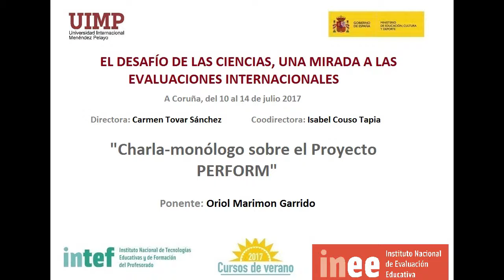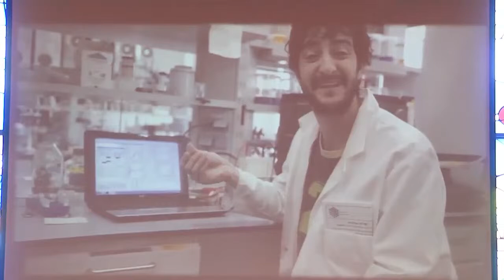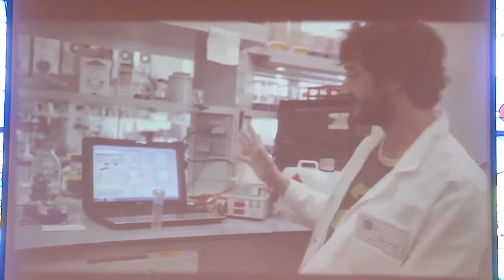Charla Monólogo sobre el Proyecto PERFORM Parte 1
Oriol hace en este fragmento una presentación a modo de monólogo.

El ponente Oriol Marimon (Director de Proyectos Internacionales Big Van Ciencia y Monologuista Científicos sobre Ruedas), presenta una charla-monólogo sobre el Proyecto PERFORM.